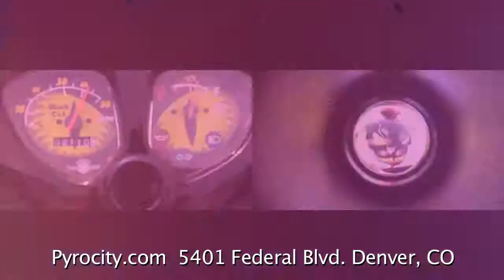Pyro City Fireworks 4th of July...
Come on down to Pyro City Fireworks on 5401 Federal Blvd in Denver CO for the largest selection of Black Cat fireworks in the area or visit us